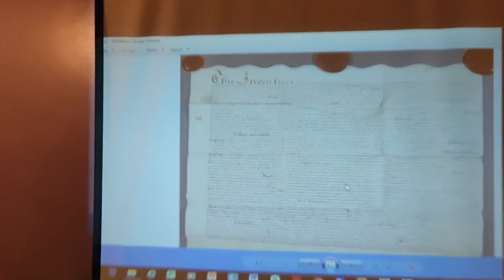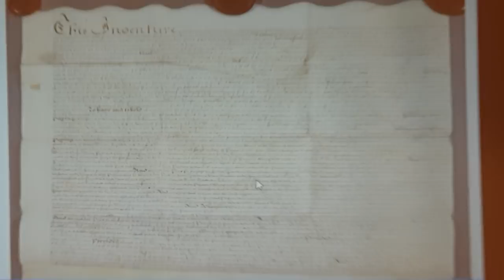John Moore: The Beginning Of Newport Town (Mayo). 05.03.2019.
John Moore delivers a lecture titled "The Beginning Of Newport Town (Mayo)" at a Newport Historical Society meeting held in the Grainne Uaille pub and restaurant on 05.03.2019.